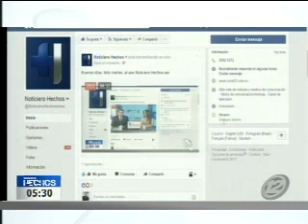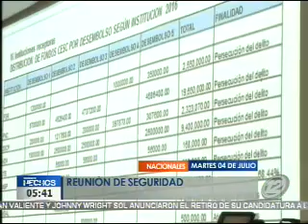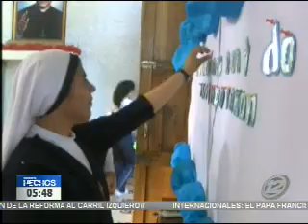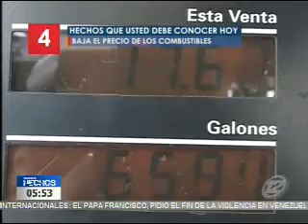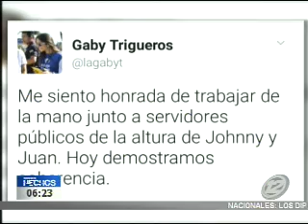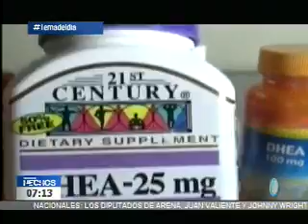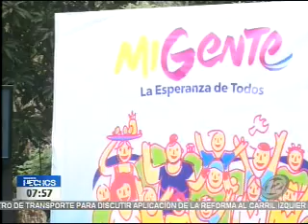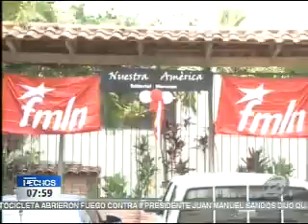Hechos AM: Programa del 04 de julio del 2017